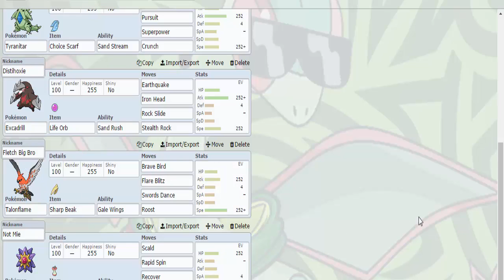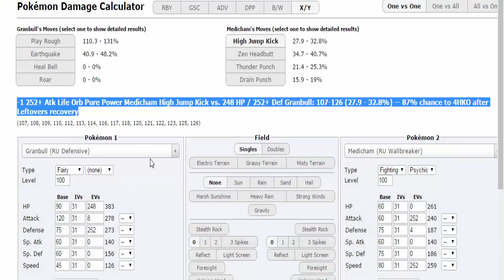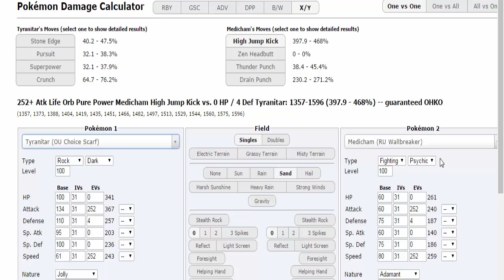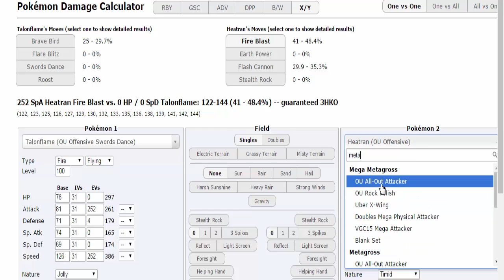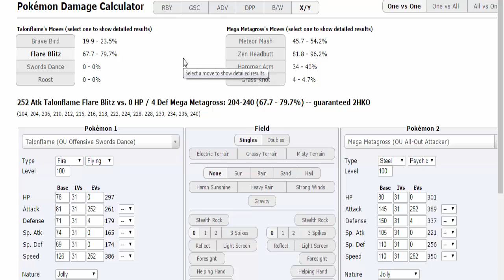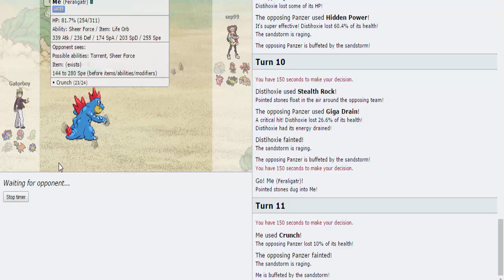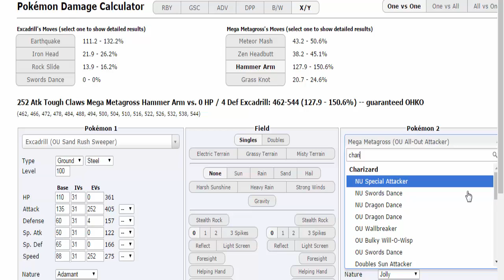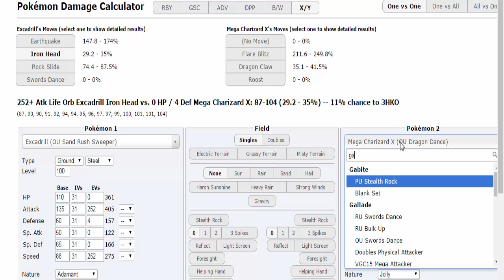Pokemon Showdown OU Live Amoonguss is shrooms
Well here is something other than RU, and it is ou, with a Feraligatr and a good fren', Amoonguss.